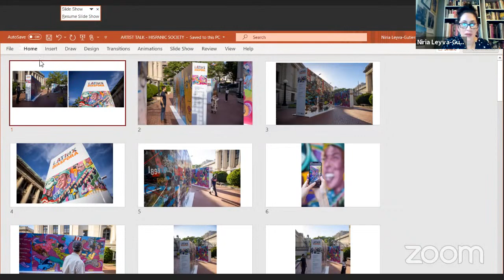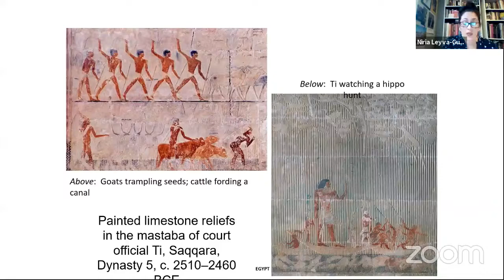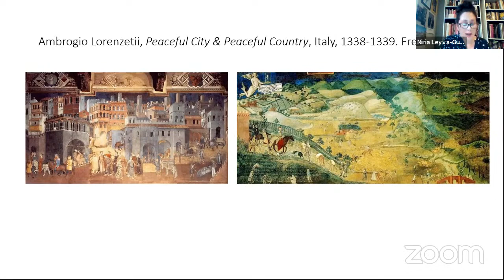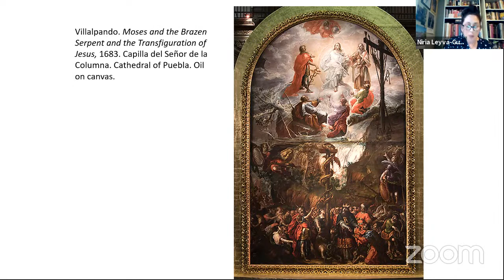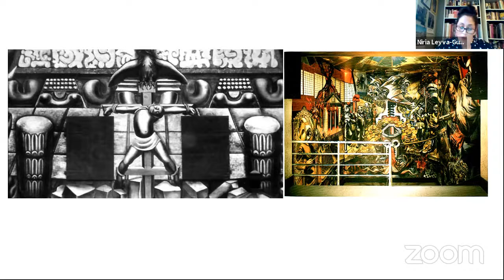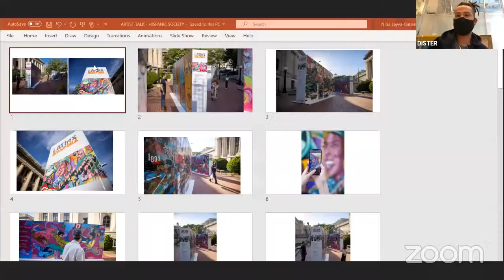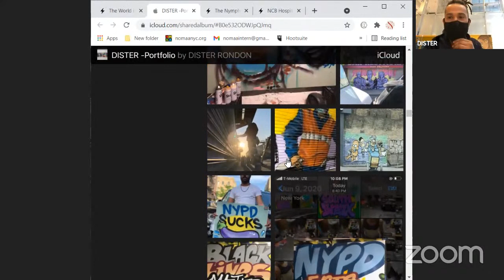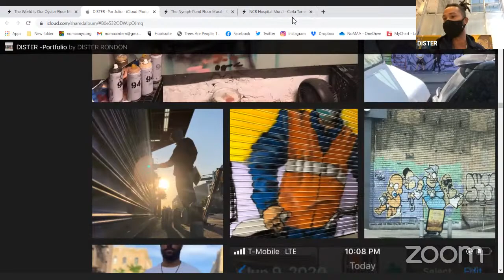A Conversation with the Mural Exhibition Artists | Latinx Diaspora: Stories from Upper Manhattan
Join us for a presentation discussing the history of mural painting followed by a conversation with Niria Leyva-Gutierrez, Ph.D., Executive Director of the Northern Manhattan Arts Alliance (NoMAA) and the Artists who created the murals featured in our outdoor exhibition, Latinx Diaspora: Stories from Upper Manhattan: Carlos Jesus Martinez Dominguez, Danny Peguero, DISTER RONDON and Carla Torres. The artists will describe their work and artistic process, including how they interpreted the themes of their murals, and how they fit into the larger history of mural painting.

It is a pleasure to present Latinx Diaspora: Stories from Upper Manhattan on Audubon Terrace, a mural exhibition created in celebration of the rich and complex history of the Latinx community in Washington Heights from the late 1800s to the present.

The mural program, created by artists Carlos Jesus Martinez Dominguez (FEEGZ), DISTER RONDON, Danny Peguero, and Carla Torres, is the result of a commission inspired by the HBO documentary, Siempre, Luis, relating the life and work of Luis A. Miranda, Jr., a Puerto-Rican community activist, prominent New York political consultant, and long-time Washington Heights resident. In August of 2020, the Northern Manhattan Arts Alliance (NoMAA) in partnership with HBO conducted a call for submissions from local artists to create works that reflect key moments in history of Latinx immigration to Washington Heights. The commission was first unveiled as a single double-sided wall on La Plaza de las Americas, United Palace for two weeks in October 2020. The Audubon Terrace installation presents the series in two sections, inviting an alternate viewing experience at an important Washington Heights landmark shared by the Hispanic Society Museum & Library and Boricua College. This exhibit brings together art, culture, and community in Washington Heights, transforming a section of Audubon Terrace and sharing the story with the surrounding area, all of New York City, and beyond.

This exhibition forms part of an exciting collaboration between the Hispanic Society Museum & Library, the Northern Manhattan Arts Alliance (NoMAA), and Boricua College on two exciting exhibitions: Latinx Diaspora: Stories from Upper Manhattan, on Audubon Terrace; and, In the Heights: From University to Silver Screen, at the Hispanic Society’s newly inaugurated East Building Gallery as well as Boricua College’s library on the second floor. These exhibitions inaugurate the annual Arts Stroll/Paseo de las Artes organized by NoMAA.

Exhibition Dates / Hours
Audubon Terrace
May 28 – August 14, 2021 (closed Sunday July 4th)
Daily from 10:00 AM to 5:00 PM